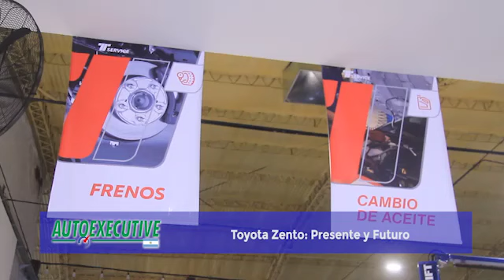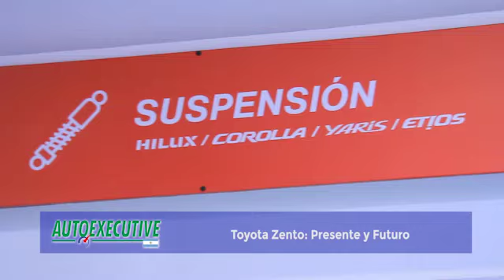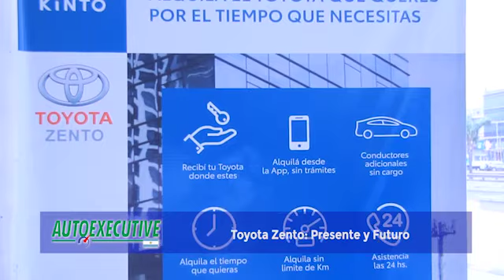La Presentación de Nueva Hilux SRX en Toyota Zento y la Actualidad de la Concesionaria